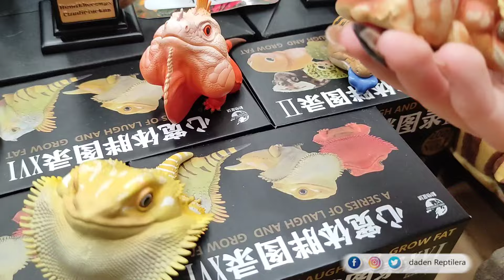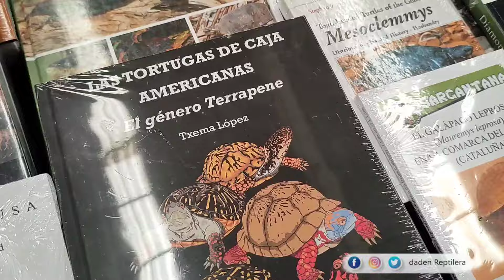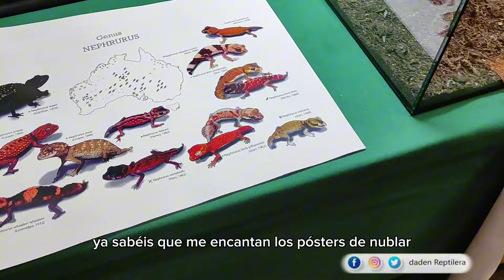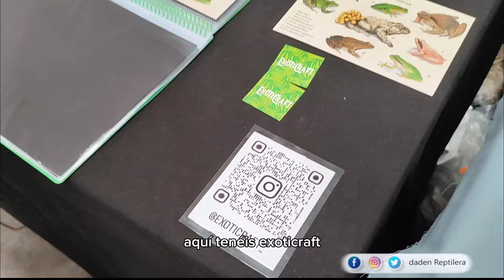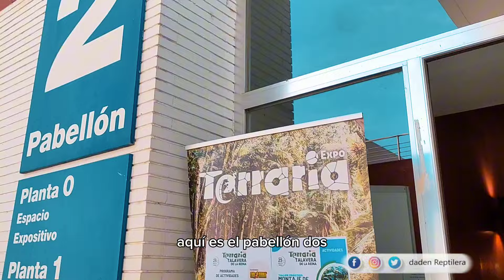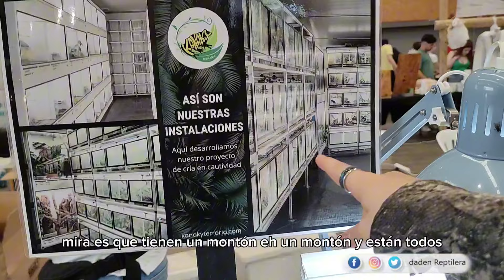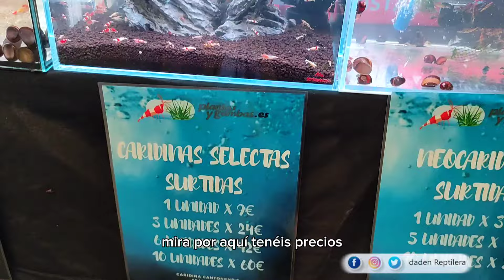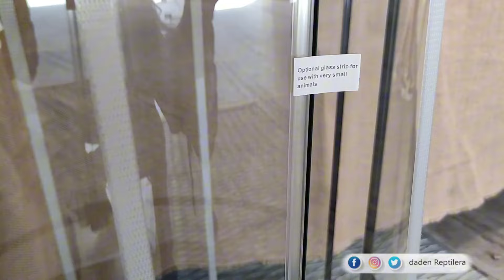Gran acogida de Talavera a Expoterraria😱. ¿Nos ha gustado? 🦎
Talavera de la Reina es la nueva apuesta de Expoterraria como centro de la península para sus eventos. Vamos juntos y a toda mecha  a la Expoterraria, además con muy buena compañia. Habían terrarios decorados y muchísimos expositores y variedad de animales 😚.  Expoterraria es una feria de animales exóticos mundialmente conocida que se celebra en España. Encontramos aficionados, charlas, talleres y venta de reptiles, anfibios, pequeños mamíferos y roedores, invertebrados y ahora aves🦉!

Activa todas las notificaciones de la campanita 🔔😁♥🎥👍. NO cierres sin ver completo los vídeos o nos penaliza la plataforma.

💵 Si quieres ser madrina o padrino y ayudarme a seguir creciendo y visualizando a nuestros escamosos y sufragar parte de los gastos veterinarios👩‍⚕️ puedes hacerlo
o a través de mecenazgos:
- De forma puntual (una única contribución)
- De forma fija (todos los meses se hará de forma automática):
Estarás ayudando a que crezcamos día a día! Muchas gracias a todos los miembros y mecenas por hacer posible esto 🤗♥️ Muchas gracias 😘